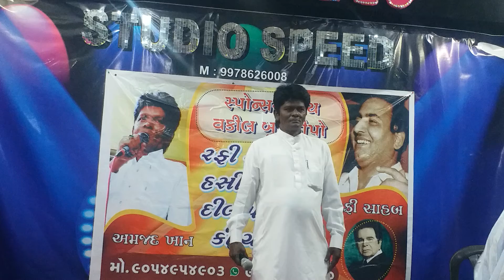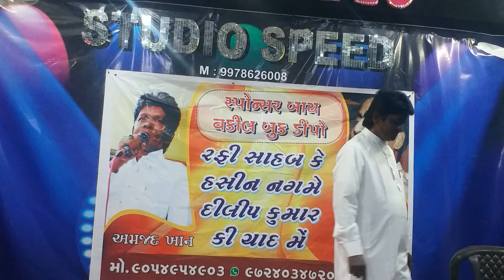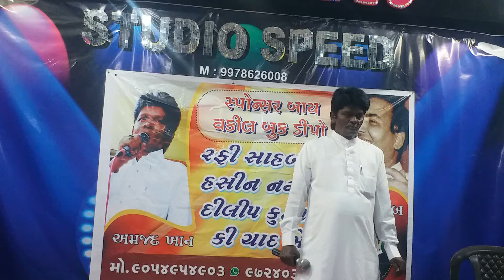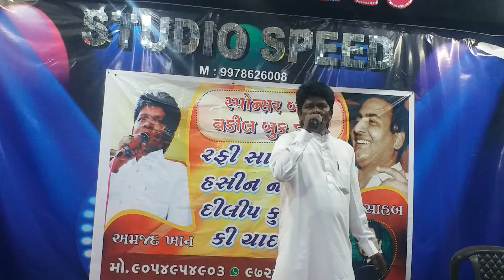Amzad khan show at studio speed (4)